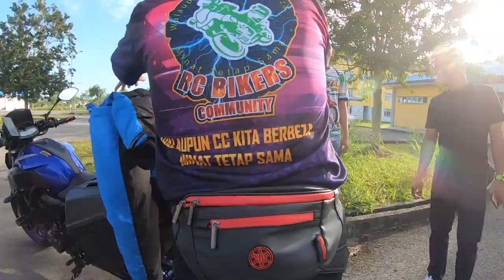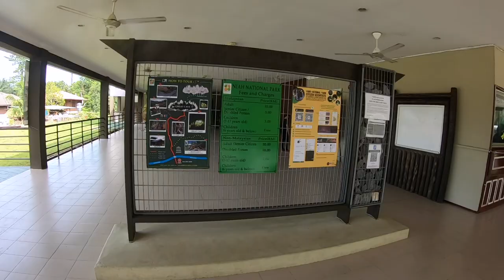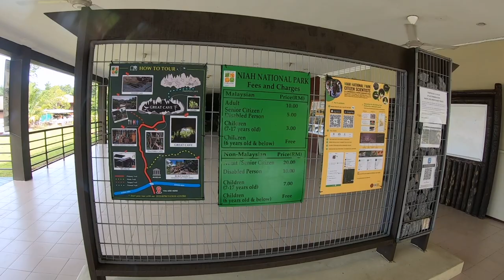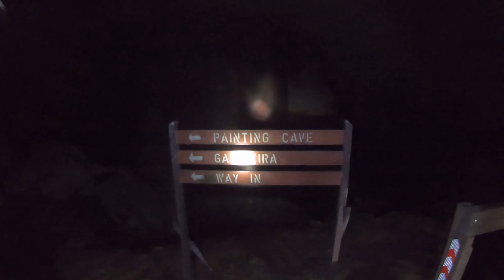GUA NIAH EXPLORATION - INTRIM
SIRI Explorasi Gua Niah Bersama Pelajar INtrim Seramai @30 orang dan beberapa kakitangan ILP MIRI. Enjoy